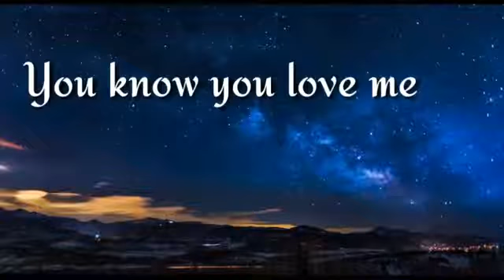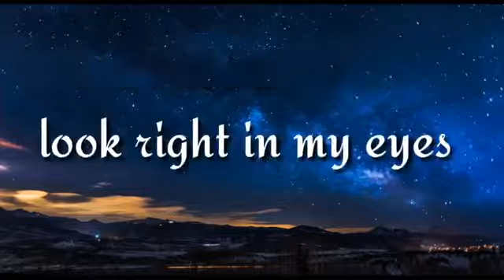😍English song WhatsApp status video Justin bieber Love Song I LOVE YOU Song